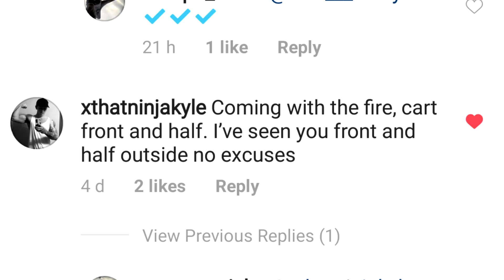Sunday Suggestions 1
Gonna crank back up with the uploads on here!
This is an extended cut of a series I've started on my IG called Suggestion Sundays.
Send me ideas for combos to try and every Sunday I'll upload a video where I give them a go.